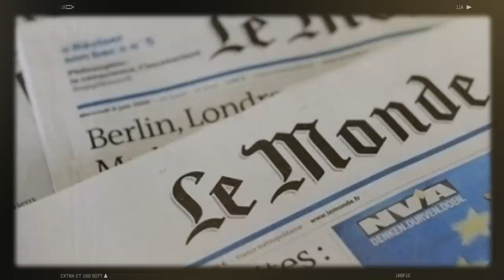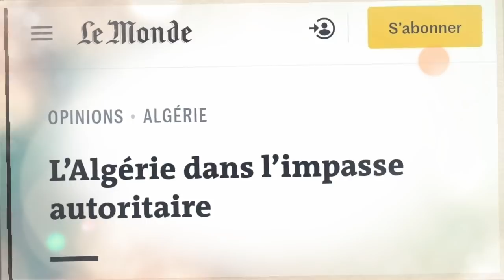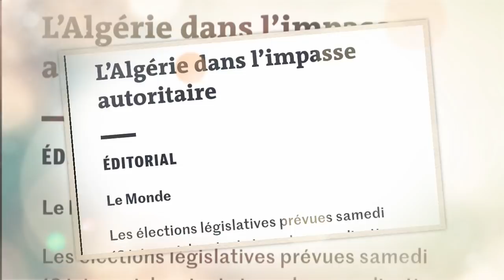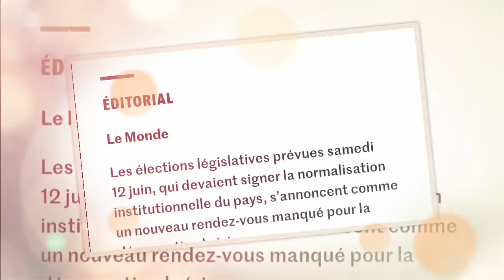Coup de théâtre dans l'affaire du général major Saïd Bey | L’impasse totalitaire : Le Monde ...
« L’Algérie dans l’impasse totalitaire », tel est le titre du violent éditorial consacré ce samedi 5 juin par le prestigieux quotidien français « Le Monde » contre le régime algérien et ses pratiques liberticides.

Coup de théâtre, jeudi dernier, à la cour d’appel militaire de Blida où devait se tenir le procès (en appel) du général-major à la retraite Saïd Bey, poursuivi pour «dilapidation d’armes et de munitions» et «abus de fonction», une affaire liée aux deux armes affectées, entre 1995 et 1996, à Ali Haddad, patron du groupe ETRHB, et son frère Omar, et une autre relative à un pistolet que lui-même détenait depuis 1992.